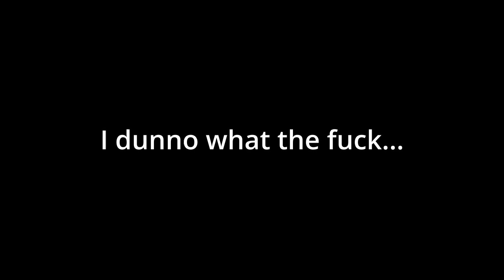I DESTROYED Darkest Dungeon With 150+ Mods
Darkest Dungeon has been around for YEARS, and the mod community is still cranking out bangers for it, even today. So what would happen if I installed so many mods that my game would barely load?